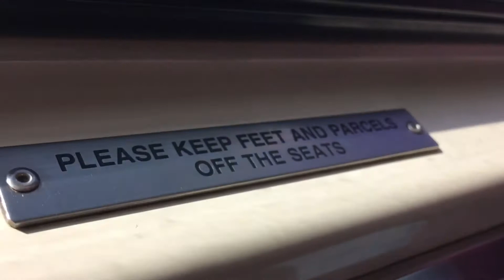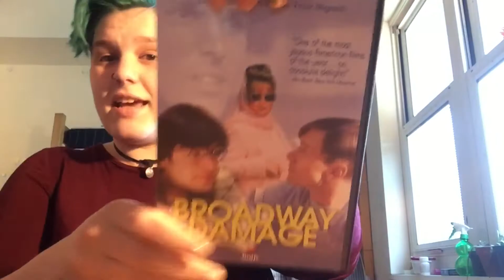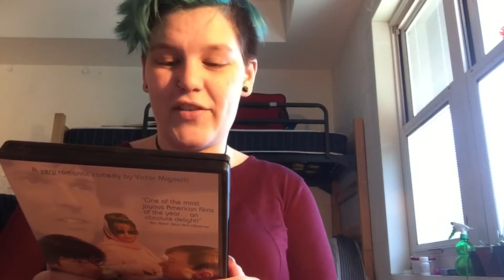life vlog 13- spring, supposedly [cc]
visiting charlie in boston, a not-so-mysterious package, dates, plant babies, and my hair looking like a chia pet